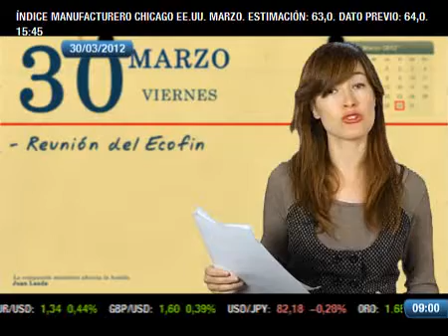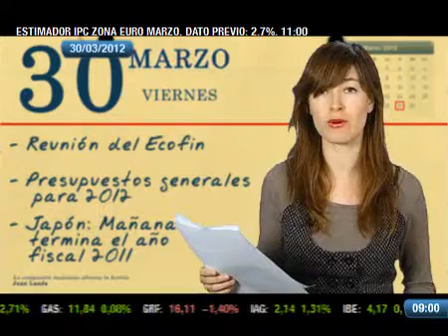Claves del día